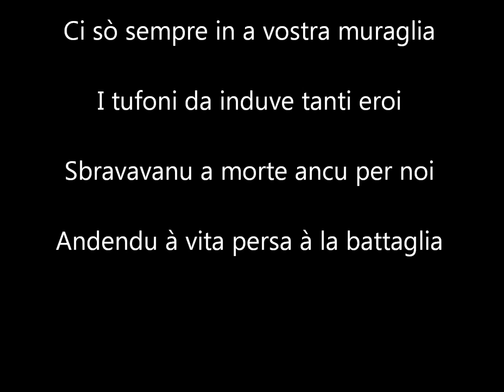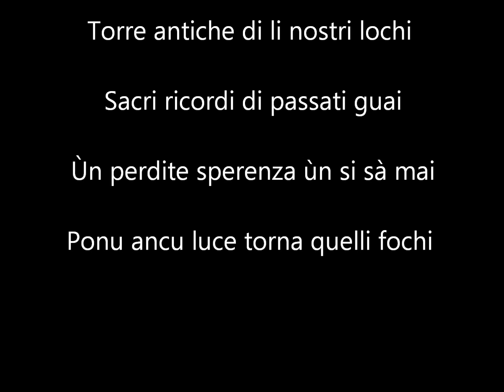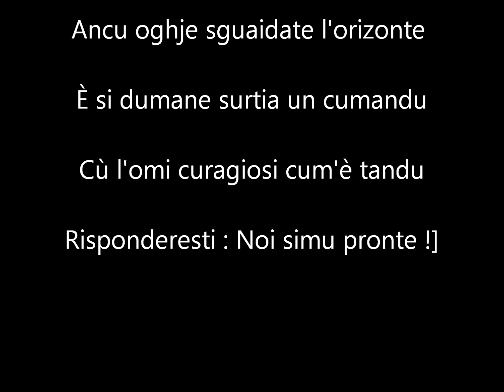L'Attrachju, Vechje Torre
Gruppu :L'Attrachju
             _Vechje Torre